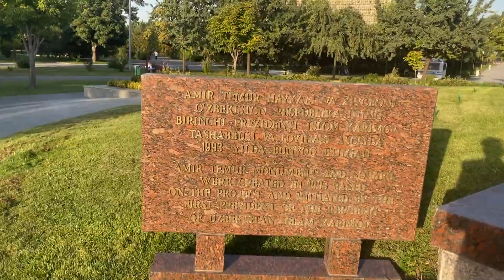Independence Square, Amir Temur Square